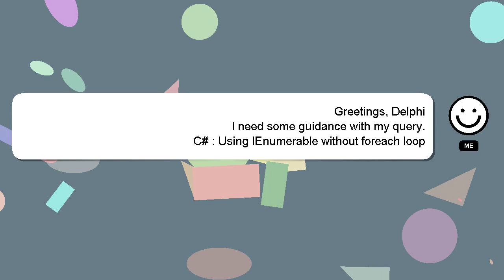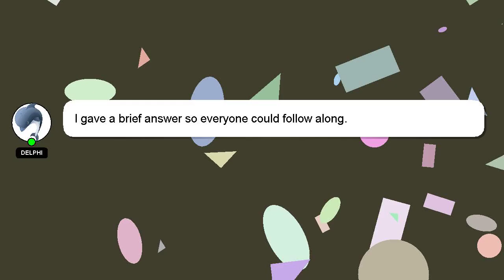C# : Using IEnumerable without foreach loop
Using IEnumerable C# without loop foreach :